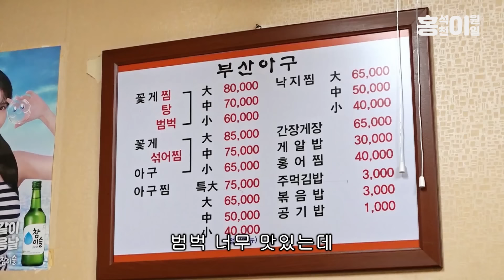간장게장 거리!! 48년 전통 홍석천 찐맛집👨‍🦲 진짜 밥도둑 🚨주의🚨 [미식은 경험이다 EP.3] / ENG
신사동에는 가로수길 이전에 간장게장 골목이 있었다!
옛날 맛 그대로 이어지는 황장 가득한 게장과 꽃게찜

지금 제철 수꽃게와 아귀를 볶아낸 꽃게+아구 범벅까지

석천`s 맛집에서 먹는 미식은 경험이다